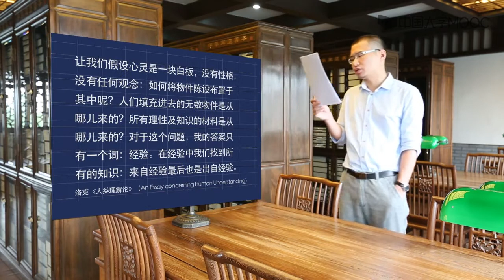哲学 第三章知道 唯理论与经验论的知识方式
有这样一门学科，它既古老又年轻，既深邃又平实。古老，是因为它和人类的历程相伴随；年轻，是因为它始终观照着我们当下的生活。深邃，是因为它指向的是智慧本身；平实，是因为它和我们每个人息息相关。这就是哲学。因此，当你开始关心生活世界本身的时候，你应当、也必须关注哲学。